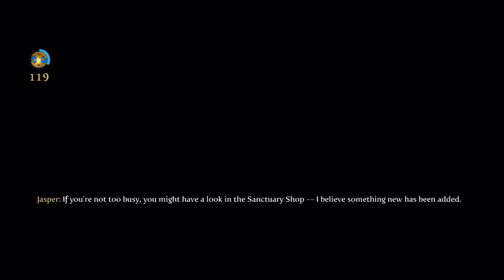Fable 3 Co-op With Jumpin & DK Part 6 (Chicks Gone Wild)